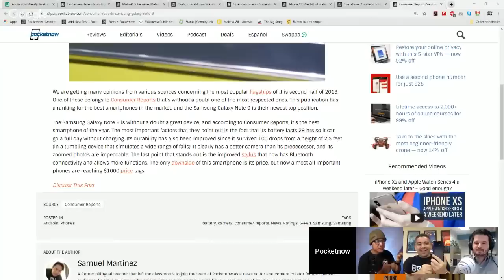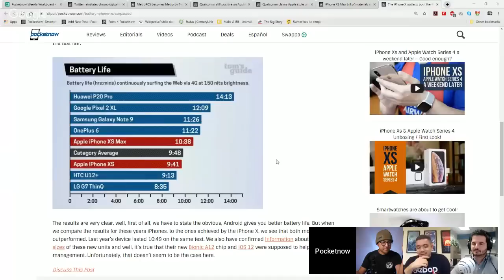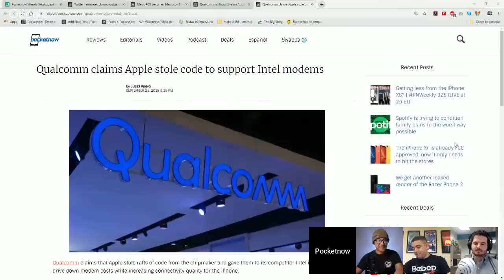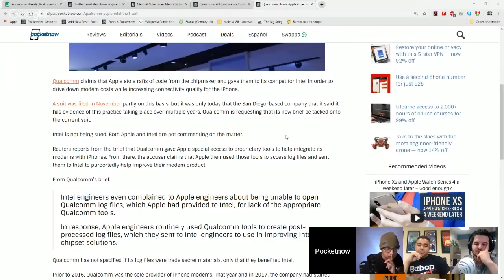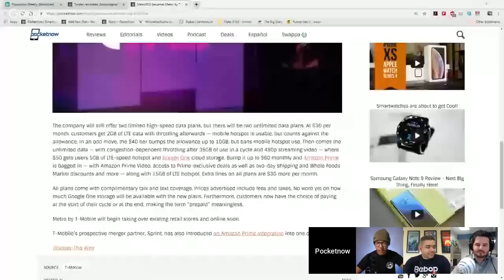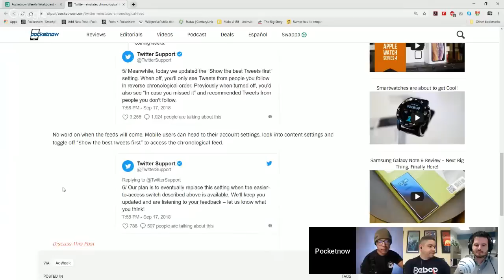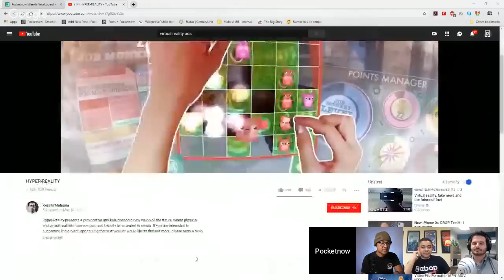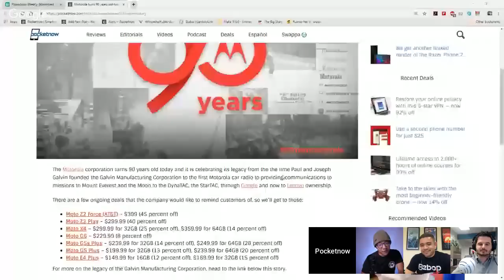Getting less from the iPhone XS? | PNWeekly 325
Consumer Reports, in its infinite wisdom, has called the Galaxy Note 9 the best phone you can buy in 2018. You might have some reservations about that label, but with some of the news in the past couple weeks on the teething pains coming out of the iPhone XS, perhaps they're justified. But with at least three new Android phones on the way next month, is it premature?

Plenty to talk about this week including the leadership crises at the Facebook companies and what it could mean for your experience on social media from Instagram to WhatsApp. It's all on the Pocketnow Weekly!

[Video Title]
[Video URL]